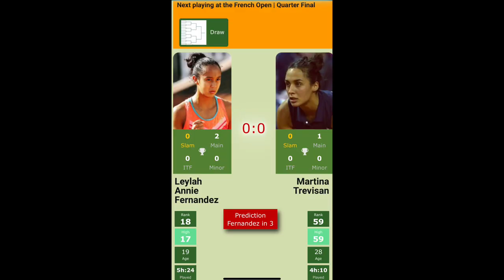UPCOMING: LEYLAH FERNANDEZ VS MARTINA TREVISAN | QUARTERFINALS | FRENCH OPEN 2022 | ROLAND GARROS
UPCOMING: LEYLAH FERNANDEZ VS MARTINA TREVISAN | QUARTERFINALS | FRENCH OPEN 2022 | ROLAND GARROS 2022

PHOTOS ARE CREDITED TO THE OWNERS